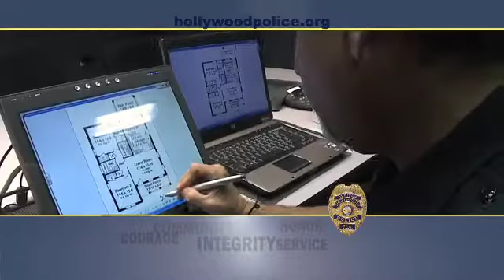Serve with Honor-Join the Force of the Hollywood Police Department-PROMO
Are you looking for a rewarding career in Law Enforcement or already an experienced Officer looking for your next career move? Make a difference in our community...Serve with Honor!